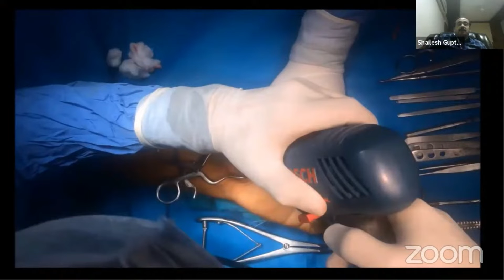Dr Shailesh Gupta - Scaphoid Nonunion Management by ORIF & Bone Grafting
Scaphoid Nonunion Management by ORIF & Bone Grafting

Dr Shailesh Gupta